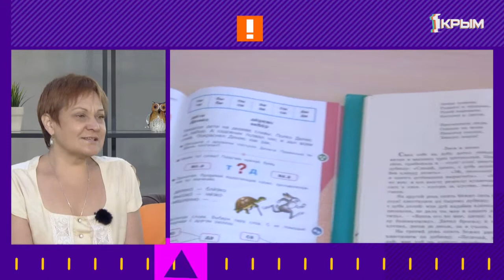«Утро нового дня». В гостях Вера Павлова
Вера Павлова - врач-методист Центра медицинской профилактики Минздрава РК